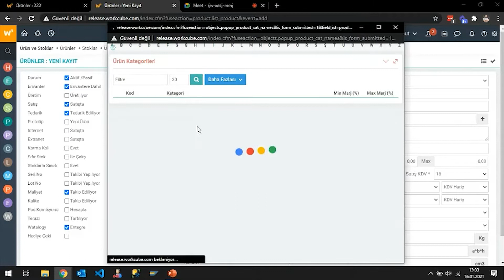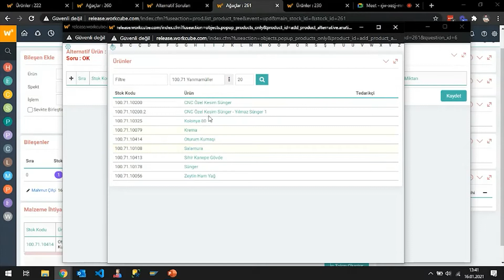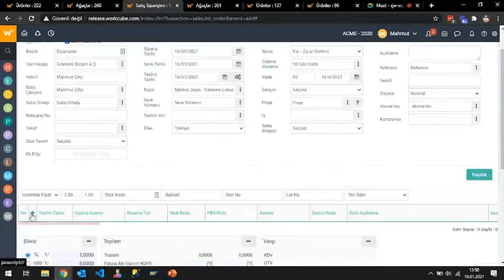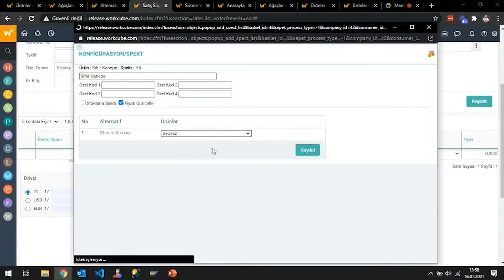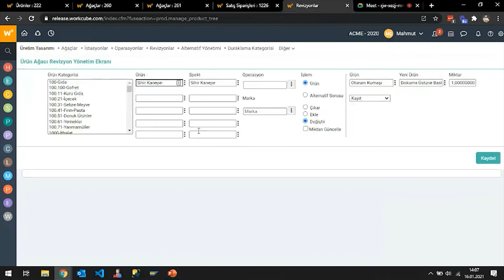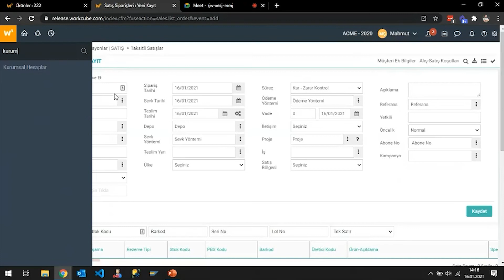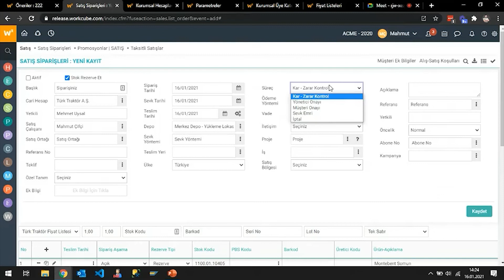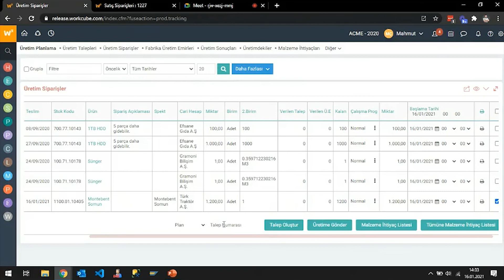Workcube MM - Alternatif ve Revizyon Yönetimi - Konfigürasyon - Kalite Tasarımı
Bu videoda, Workcube MM'in Konfigürasyon - Kalite Tasarımı ve Alternatif ve Revizyon Yönetimi özelliklerini detaylıca inceliyoruz. İzleyiciler, bu videoyla ürün yönetimi, özelleştirme ve üretim aşamasındaki revizyonları daha etkili bir şekilde nasıl yönetebileceklerini öğrenecekler.

Ayrıca, satış aşamasında ürün konfigürasyonunun müşteriye nasıl yapıldığını ve bu süreçte hangi özelliklerin kontrol edildiğini göreceksiniz. Bu konu üzerinde durarak, kategori oluşturmanın yanı sıra prototip oluşturma ve özelleştirme süreçlerine de değiniyoruz.

Özellikle, alternatif ve revizyon yönetimi konuları üzerinde durulmuştur. Sorular ve yanıtlar aracılığıyla, ürün konfigürasyon aşamasında ne tür bilgilerin toplandığını ve nasıl kullanıldığını tartışıyoruz. Bunun yanı sıra, malzeme ve bileşen yönetimi, reçete oluşturma ve ürün detaylarının nasıl kaydedildiği konularında da bilgi veriyoruz.

Bu video, Workcube MM'in üretim ve satış süreçlerini nasıl daha verimli hale getirebileceğinizi anlamanıza yardımcı olacak. Videomuzu izledikten sonra, iş süreçlerinizi daha etkili bir şekilde yönetme konusunda güçlü bir anlayışa sahip olacağınızı umuyoruz. İyi seyirler!

Konfigürasyon bazlı üretim
Alternatifli üretim
Revizyonlar
Kalite tasarımı

Workcube ERP + CRM + HR ve daha fazlası...